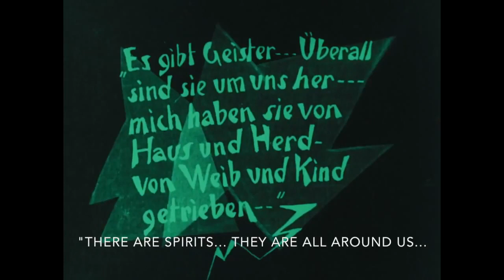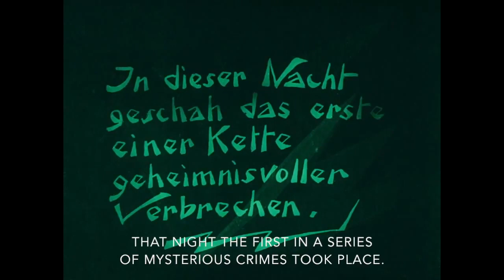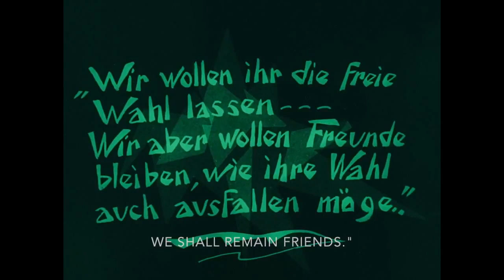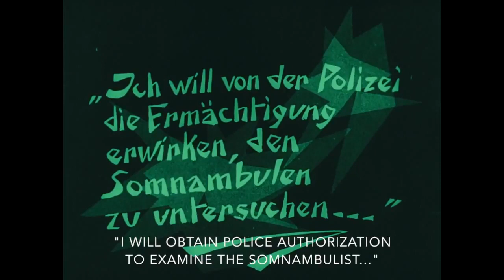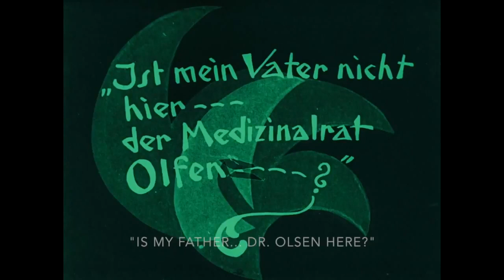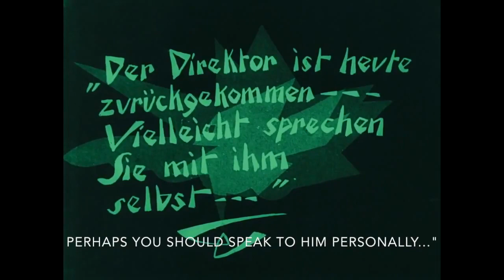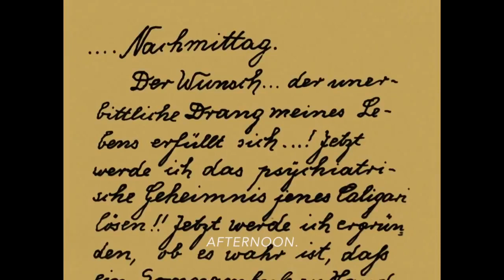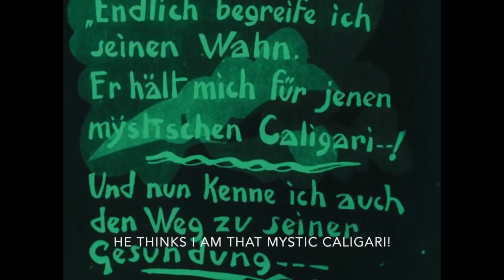The Cabinet of Dr. Caligari (2019 Score)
The 1920 surrealist horror classic directed by Robert Wiene and written by Hans Janowitz and Carl Mayer. This version features the 2019 score by David Brown.